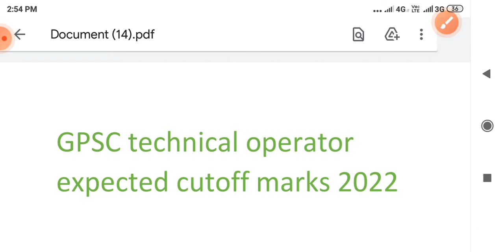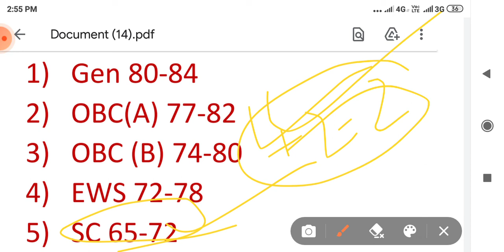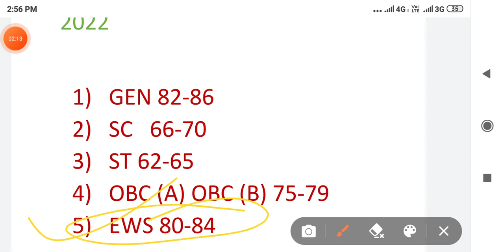Gpsc technical operator & psi expected cutoff marks& safe score 2022